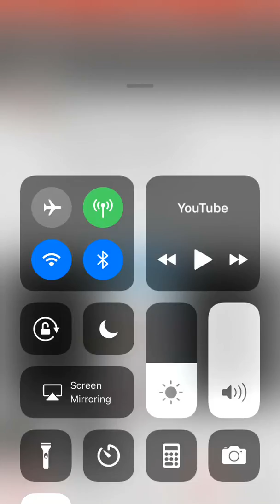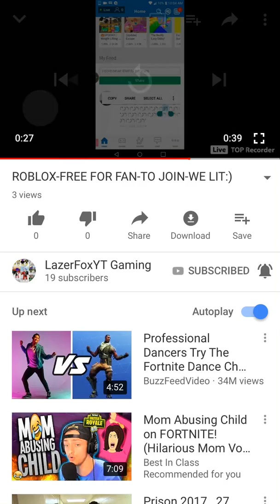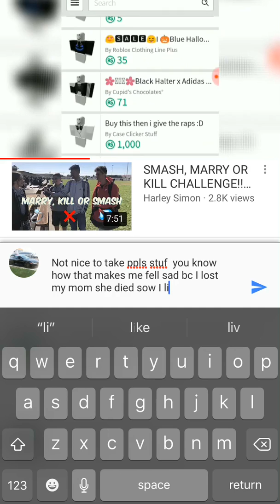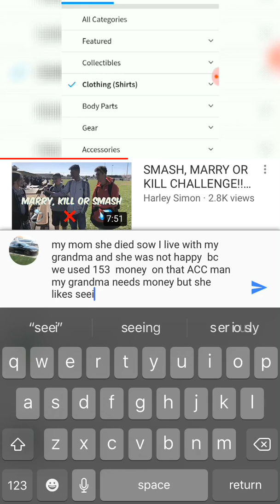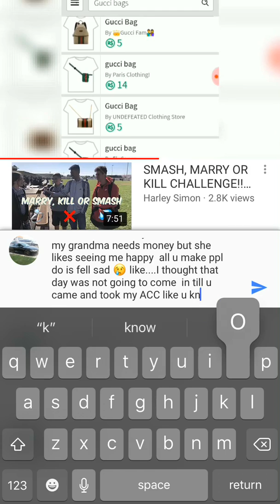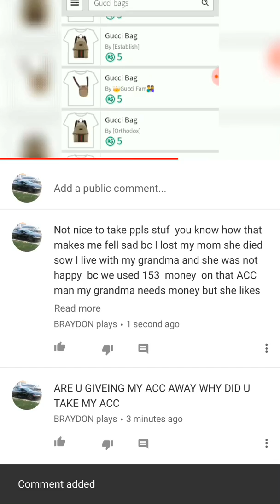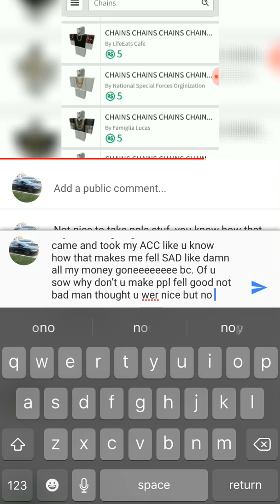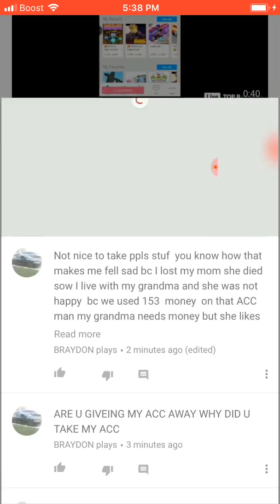Hope u see this ACC taker